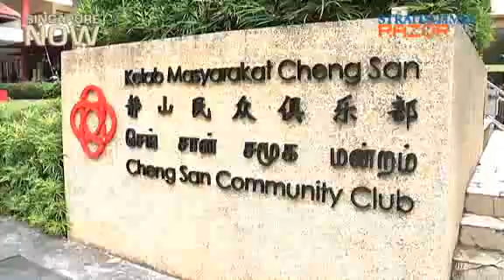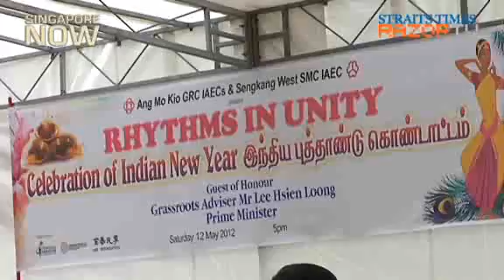PM Lee: Community events bring Singaporeans together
Speaking at the annual Indian New Year celebration at Cheng San Community Club, Prime Minister Lee Hsien Loong reiterated the importance of community events in bringing Singaporeans together.